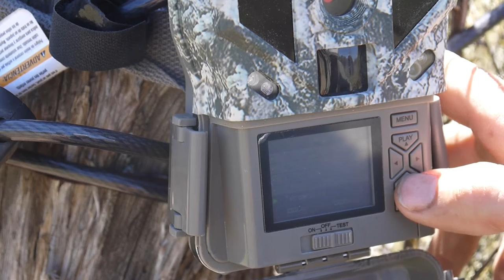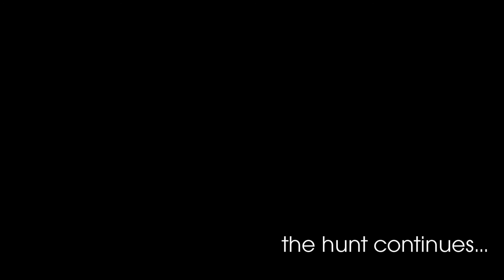Searching for Giant Bull Elk & Pronghorn *Episode 2 Season 2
HuntForMore *Season 2 Episode 2

Searching for Giant Bull Elk and Pronghorn!

ORGhunt.com, publisher, Craig Steele finds several big bulls and talks about how important his old Toyota 4Runner.